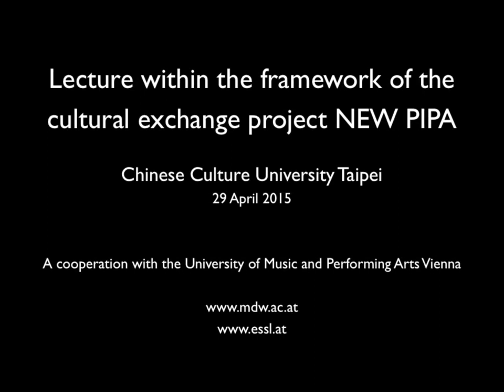Karlheinz Essl: Composing for Pipa Today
Lecture (with Chinese translation) given at the Chinese Culture University Taipei on April 28th, 2015. Composer Karlheinz Essl describing his personal approach to the Chinese string instrument pipa and his piece "Autumn's Leaving" for pipa and live-electronics.

Chinese translation by Fan Wei-Tsu (many thanks, Franz!)